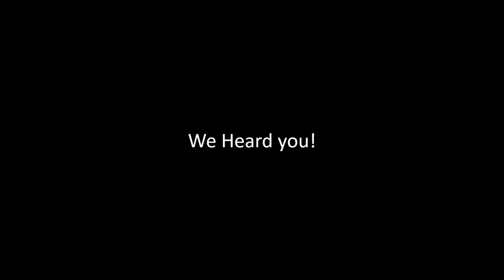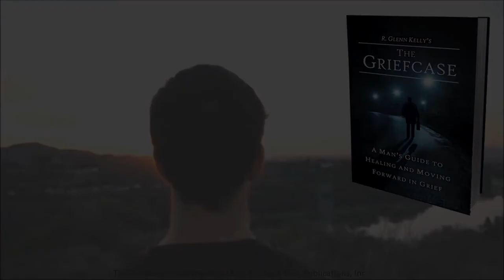The Griefcase is Now on AudioBook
AUDIOBOOK NOW AVAILABLE at Audible, Amazon, & iTunes

Get a FREE AudioBook download at Audible.com with their 30-day Trial subscription.

The Griefcase: A Man's Guide to Healing and Moving Forward in Grief

Grief and Bereavement Support from Author, Keynote Speaker and Bereaved Father, R. Glenn Kelly.

Don't let the Subtitle fool you - A Man's Guide! This one is for everyone - man or woman...just written during a time when my grief support was more focused towards my fellow male grievers.

Full disclosure - you will find a chapter devoted to EGO - generally more of a male issue than female - yet, we all have egos - some unhealthy, some healthy. Event hat can be of some insight to the bereaved woman.

The Griefcase is a healing concept after the loss of a loved one...We talk so much about grief...we use the word frequently...grief, grief, grief, grief...Yet, GRIEF is not an emotion.

But, it IS a container word for all the emotions within grief after a loss...Shock, confusion, fear, anger, guilt and so much more. If, then, it is a container, or a case which holds our grief, let's call it what it is...a Griefcase...and use it as such to hold and organize our manila folders of jumbled and confusing emotions.

Find out how in The Griefcase.

Search the Store under the Author Name R. Glenn Kelly